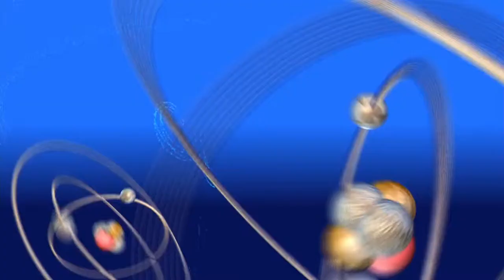Sheldon - get a new computer